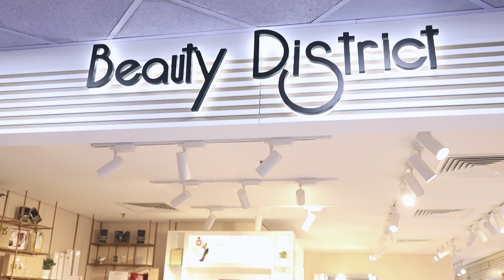قاهرات_السرطان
" Let your faith be bigger than your fear" -Grassela Maalouf🎀
In collaboration with @beautydistrictkuwait